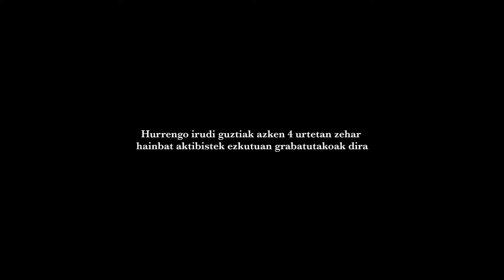Sarrera (Gurean dokumentala)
Askekintzak Euskal Herriko festetako animalien erabileraren inguruan inoiz egin den dokumentazio lan handiena bildu du. Gurean, 4 urteetan zehar (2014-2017) aktibista desberdinek ezkutuan grabatutako irudiekin osatutako dokumentala da. Argazki errportajea, manifestua eta info gehiago Askekintza ha hecho el trabajo de documentación más grande jamás realizado sobre fiestas con animales en Euskal Herria. Gurean reúne imágenes grabadas por activistas en secreto durante los últimos 4 años. Askekintza a fait un grand effort en réalisant le documentaire le plus complet sur les fêtes dans le Pays Basque. Le documentaire (Gurean) est un recueil des images prises en secret pendant 4 (quatre) ans Askekintza has made the biggest research documentation about the celebrations with animals in the Basque Country. Gurean gathers images recorded secretly by activists in the last 4 years.